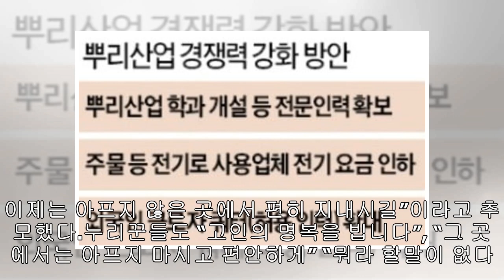"못다핀 꽃"...구본임 비인두암으로 별세, 동료·지인·네티즌 애도 물결